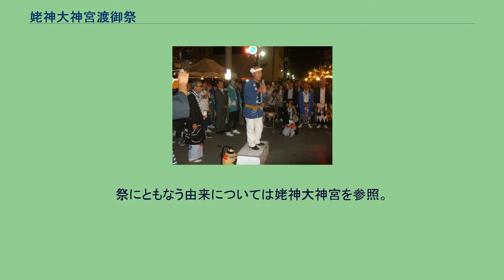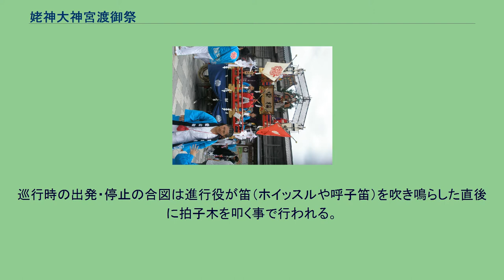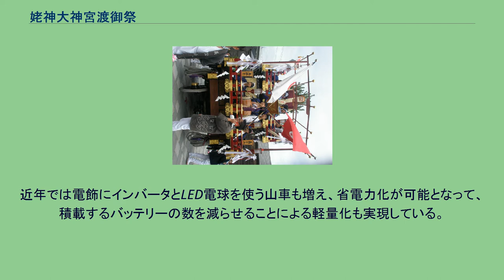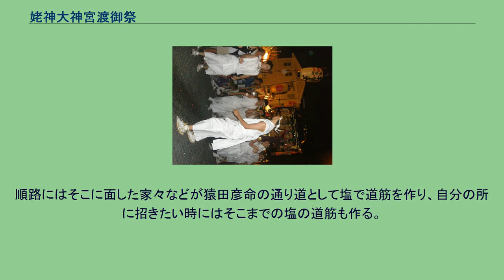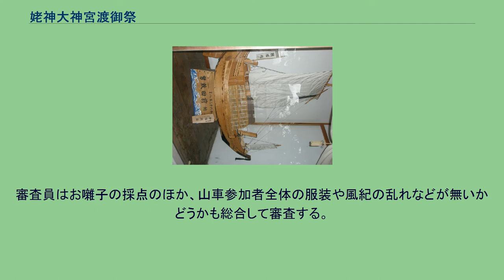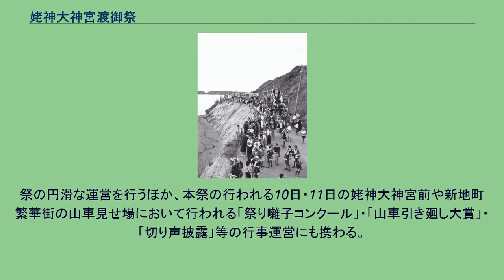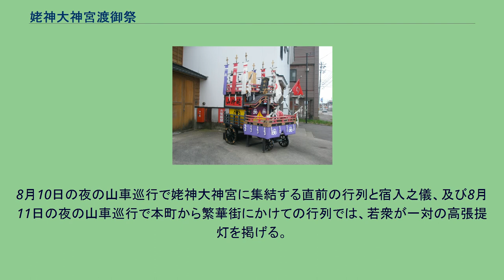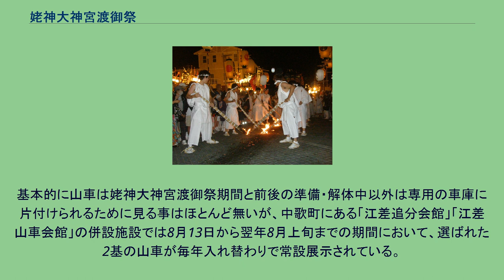姥神大神宮渡御祭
姥神大神宮渡御祭（うばがみだいじんぐうとぎょさい）は、北海道檜山郡江差町にある、北海道最古と呼ばれる神社である姥神大神宮の例大祭である。
毎年8月9日・10日・11日の3日間にかけて執り行われる、北海道最古と呼ばれる祭で、370年以上の歴史を誇る。
神事にともなう御輿渡御の後に続いて山車（ヤマ）が町を練り歩く形式で。
かつての北前船交易によって京都・祇園祭の文化が伝わる事でその祭の流れをくむ形となった。
2019年（平成31年）3月19日には、北海道の無形民俗文化財に指定された。
祭にともなう由来については姥神大神宮を参照。
江差町では山車のことを「ヤマ」と呼び、各町内で大事に保存されている。
祭においての山車（ヤマ）は御輿渡御に続いての山車供奉として位置づけられている。
山車巡行では次の13基の山車が町内を練り歩く。
一番古い山車人形は神功山の神功皇后で宝暦4年（1754年）に製作されたとの記録があり、北海道有形民俗文化財に指定されている。
特殊な山車としては、聖武山は13基中の数少ない動作人形で、山車内部のからくりによって人形が台座ごと上下する構造となっている。
松寳丸は13基中唯一の、船山と呼ばれる和船造りの山車である。
蛭子山は老朽化した事から2018年（平成30年）に107年ぶりに山車が新造され、8月5日に北洋銀行江差支店駐車場を会場としたお披露目会が行われた後、同年の祭から巡行が開始された。
山車は、船山である松寳丸を除いては、屋体最上段後方に依り代となる青木（通常は松やトド松等の針葉樹が使われる）を立て、その前方に依り代の守護として人形を配置する。
松寳丸においては帆が依り代、船頭役の子どもが守護に置き換えられる。
最上段には通常、線取（せんとり、後述）の人員も乗り合わせる。
山車の前方（松寳丸においては後方）には大太鼓1台と小太鼓2台を置き、叩き手2名と、山車によっては鉦・チャガマ（山車によって多少呼称の違いあり）などを打ち鳴らす奏者1名を配して、横笛の音に合わせたお囃子を奏でる。
山車は通常、綱で引き手が引くほか、山車本体を押す参加者もいる。
方向は先頭にある舵棒で前車輪の向きを変える事で方向転換する。
また、下り坂の時は綱を山車の後方に回して引いて減速するほか、後車輪に取り付けられているブレーキ装置で減速や停止を行う。
松寳丸については舵・ブレーキの装置が無く、方向転換は掛け声とともにロープを引いて行い、大きく方向転換する時は山車本体も押し、時に専用のてこ棒も使うなどして動かす。
減速は通常、山車の後ろ側に伸ばしたロープを逆方向に引いて行い、山車本体を停止する時は山車本体を後ろに押すほか、てこ棒を車輪に噛ませて止める事もある。
巡行時の出発・停止の合図は進行役が笛（ホイッスルや呼子笛）を吹き鳴らした直後に拍子木を叩く事で行われる。
その際、山車の先の舵棒などに取り付けられたスイッチでベルを鳴らして、後方のブレーキ担当にブレーキを解除したりブレーキをかけたりする合図を出すところもある。
巡行の際には、力をこめる掛け声として「エンヤ！エンヤ！」という声がよくかかる。
この他、松寳丸では方向転換の際に力を一気にかける合図の掛け声として「ソーレヤッサードッコイショ！エンヤ！」と言ってから一気にロープ・山車本体・てこ棒に力を入れるが、近年では他の山車でも巡行の際、勢いを付ける時や上り坂を上る時の力の入れ始めにこの掛け声を掛ける所も増えている。
余談だが、この影響もあって、江差町内の小学校・中学校・高校の運動会や体育祭での綱引きの際に児童・生徒が「エンヤ！エンヤ！」の掛け声を掛けるのが見られる。
本祭の8月11日上町巡行で南浜町の南が丘小学校に至る急坂と檜山神社付近の急坂においては、他の山車の引き手が前後する山車に加わって坂道を上るのを手助けする光景が見られるようになった。
巡行の経路上にて、沿道の神社への参拝や、切り声を謡うなどして立ち寄る家・企業・施設等の前で、山車を目的の場所に向けた上で停車させる事を「山車を立てる」という。
夜間の巡行にともなって、山車には提灯・行灯・人形に光を当てるスポットライトなどの電飾があしらわれる。
電飾に使う電源は、当初は発電機を使用していたが、1970年代に燃料取扱いの不良による火災事故が発生したことにより、現在ではバッテリーを使用したものになっている。
近年では電飾にインバータとLED電球を使う山車も増え、省電力化が可能となって、積載するバッテリ...